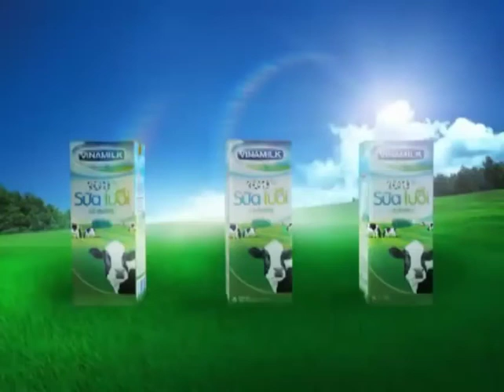[HD 640P] Quảng cáo Vinamilk (Hãy luôn là 100%) 16s - Năm 2009